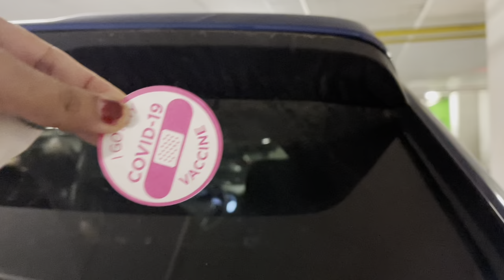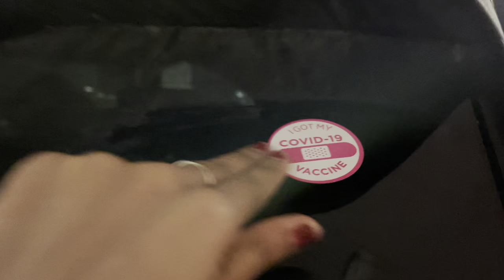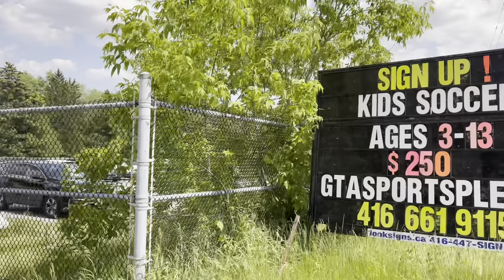Life In Toronto After Reopening! || Canada Vlog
Hey guys!!
Hope you all are doing great. I am Amerta Roopani and I love to share everything that I find fun. In this video I am sharing my last weekend with you guys which was super amazing!!  We all got togather after long time. Since Canada has started reopening so we all decided to meet up in the park. We celebrated my sister Smaeeta's birthday, enjoyed delicious food that I made, played games and did alot of other activities too.
This is how we get together on every special occasion in Toronto.
Hope you too find this video super fun!
Take care:

amertaroopani